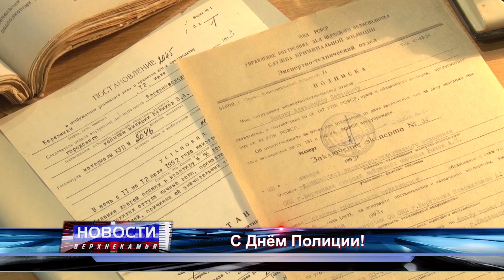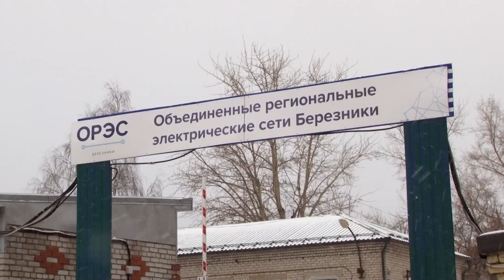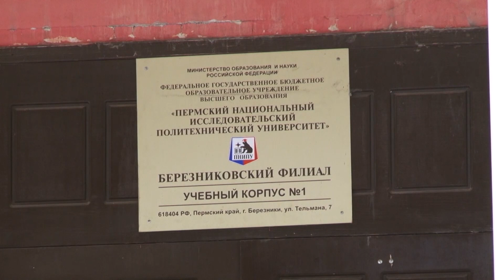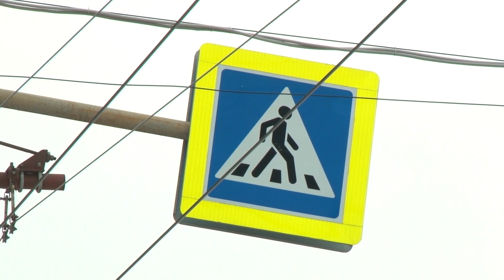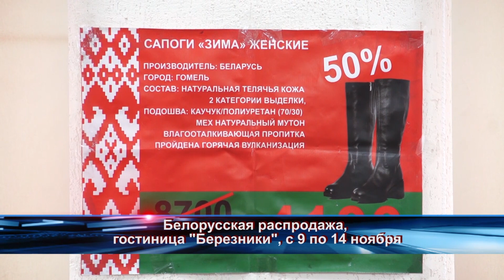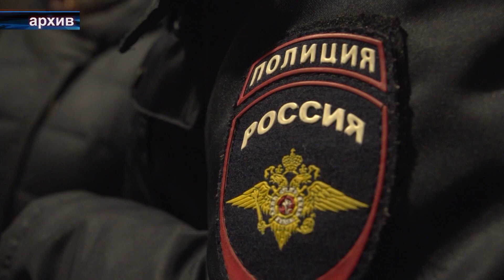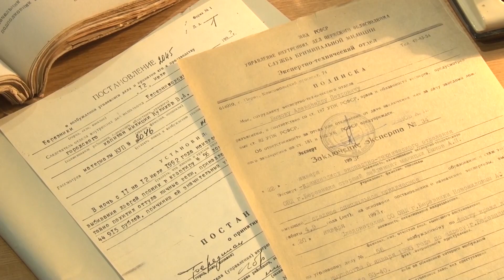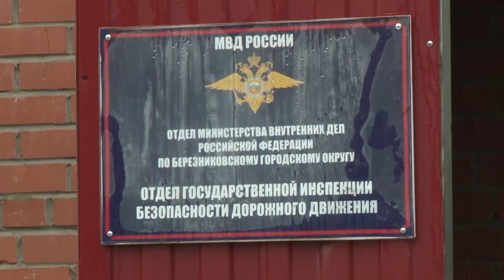2344 выпуск Новости ТНТ Березники 10 Ноября 2021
Устроили темную
- Конец света. Сегодня из-за неосторожных действий одной из строительных компаний внушительная часть города осталась без электричества.
Крайняя мера
- Без куар кода отчислят! В Политехническом университете вышел приказ об обязательной вакцинации.
С Днем Полиции!
- Эта служба и опасна и трудна. Сегодня в честь дня полиции в Березниках открылся музей МВД.